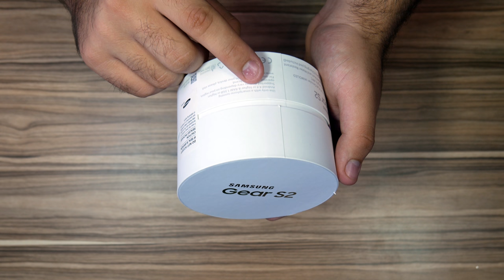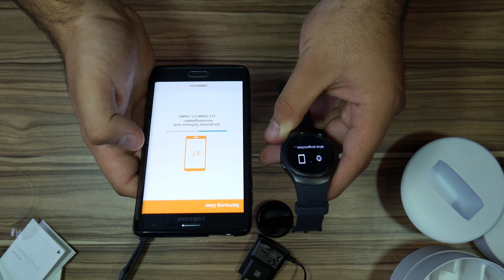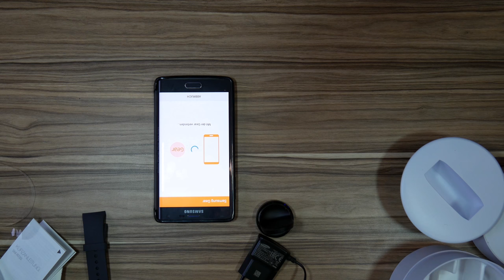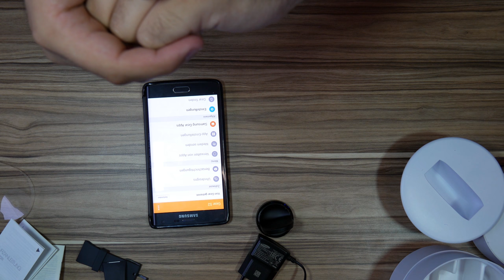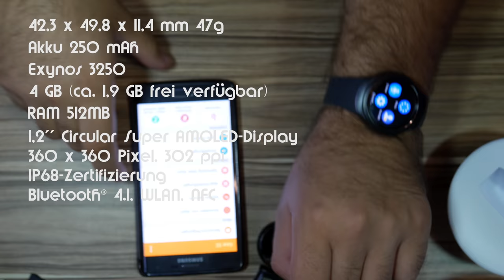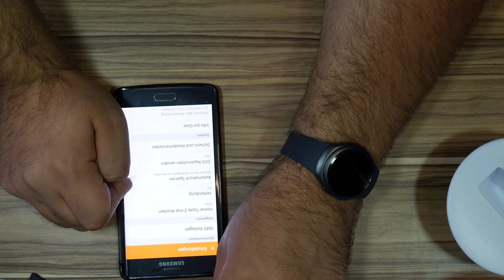Samsung Gear S2 Unboxing [UHD] [Deutsch]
Wunderschön revolutionär und lässt Apple alt aussehen :)

Trackt zuverlässig Sport- und Freizeitaktivitäten;Bewegungs- und Beschleunigungssensor;Höhenmesser;Pulssensor
Staub- und wasserdicht nach IP68-Standard
Smartphone-Benachtigungen auf einen Blick
Hochwertige Materialien: Sportliche Kombination aus Edelstahlgehäuse und Kunststoffarmband
Lieferumfang:Samsung Gear S2 Sport, schwarz

Kauflink:

► Samsung Gear S2 Sport

Ich würde mich sehr über einen Daumen Freuen oder besser noch ein Abo und vergesst nicht, das Video mit Andren zu teilen. :)

Meine Social Media Plattformen:
Es wird mich sehr Freuen wenn IHR mir FOLGT oder ein ABO in meinen Social Media Plattformen hinterlassen Könntet.

MEIN Equipment:

► *Kamera G70 mit Objektiv

► *Manfrotto MT190XPRO3 Aluminium Stativ

► *Manfrotto MVH502AH Pro Fluid Video Neiger

► *Triopo C-258 Stativ

► *Andoer Kugelkopf

► *Joby GorillaPod

► *AmazonBasics Rucksack

► *Neewer Video-Licht

► *Rode smartLav+ Mikrofon

► *Rode TRRS auf TRS Adapter

Sorry !!!
Wenn ich was falsch geschrieben hab ich bin Legastheniker (Lese- Rechtschreib-Schwäche).